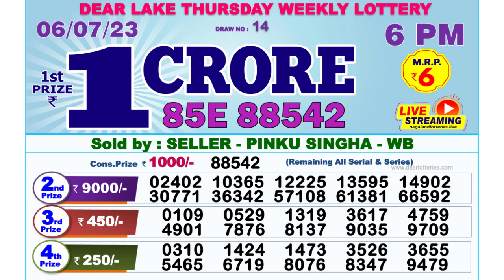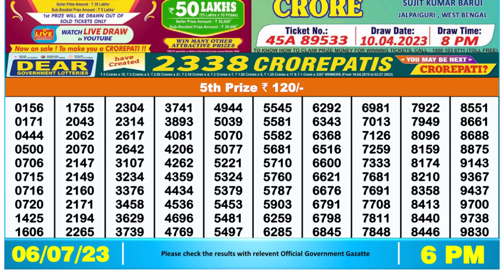Dear Lottery Sambad 6pm today 06.07.23 Nagaland State Lottery Result